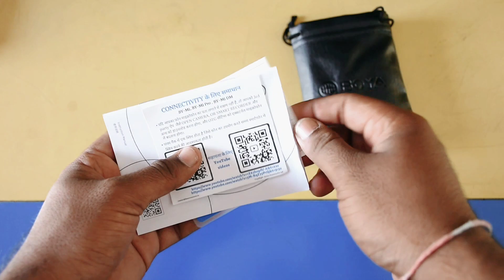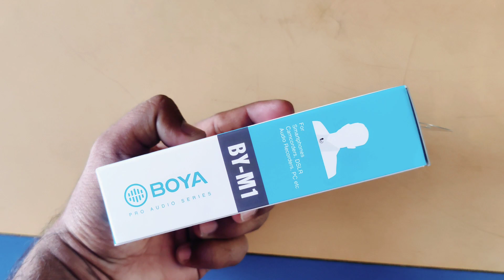Boya M1 mic Unboxing & Review || Best Mic For Youtube Videos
Best Microphone For Every Youtubers || BOYA BY M1 Review in HINDI

Your Quiries :-
boya m1 mic review and unboxing
best budget mic for youtube
lavalier mic
dslr mic